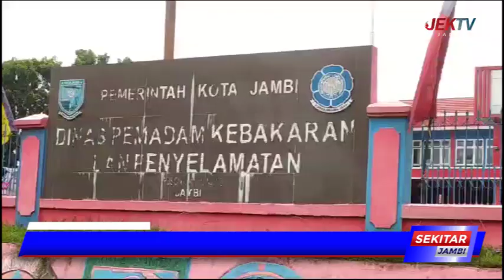JANUARI HINGGA NOVEMBER 2023, KEBAKARAN DI KOTA JAMBI TERCATAT 165 KASUS